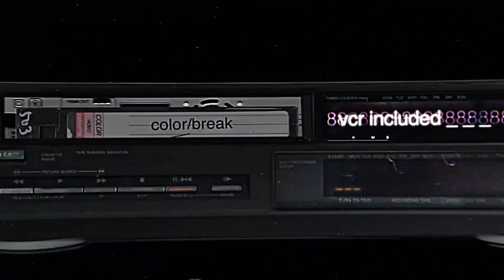A Variety of Comic Book Topics | Color/Break: A Comic Book Podcast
Welcome back to Color/Break, your third favorite comic book podcast! In this episode, Kody and Christian talk about some recent comic book single issues that they loved, the newly announced DC Comics Compact comic book line, the new comic book GONE #1 by Jock and DSTLRY Media, and finally they get into how they read comic books.

00:00 Intro
02:00 How do you read comics?
19:24 DC Compact Comic Book Line
32:58 GONE by Jock from DSTLRY Media
40:20 Single Issue Comic Books We've Been Loving

Thanks so much for listening/watching! New episodes released every 2 weeks.

**Merch proceeds help us raise money for more conventions and in person trips! We both thank you so much for any and all support**